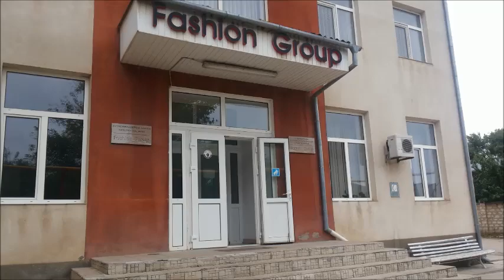FLORI CU SURPRIZE LA BALTI